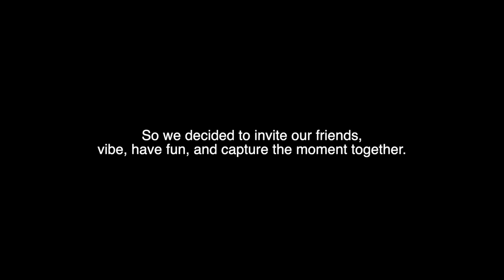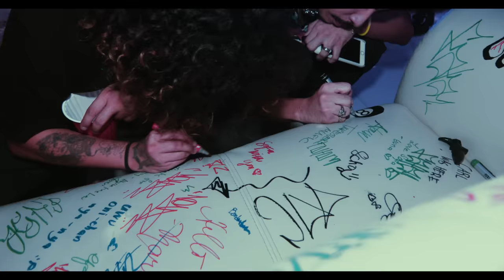JOSH CULLEN, OCHO THE BULLET, & CARROT MAYOR -'SOFA REMIX' OFFICIAL MV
JOSH CULLEN's 3rd Single "Sofa (Remix)"
Featuring Ocho the Bullet and Carrot Mayor

A BLACK STAR ENTERTAINMENT AND YOUMEUS MNL PRODUCTION

Written By Ocho The Bullet, Josh Cullen Santos, & Carrot Mayor
Music Produced By Ocho The Bullet
Mixed and Mastered By Ocho the Bullet

Executive Director: Kerbs Balagtas
Executive Producers: J Pinto & Josh Cullen Santos
Creative Producer: Dale Reciña
Artist Management: Leah Gonzales
Communications Manager: Rhanica Restrivera
Production Head: Xavier Alfonso
Production Manager: Mackie Vanguardia
Creative Writer: Yua Valenton, Mackie Vanguardia, & Josh Cullen Santos
Make-up Artist & Hair Stylist: Negi Mendoza

Roslyn Pineda
Maan Atienza
Embassy Whisky
Pizza Hut
1Z Entertainment
SB19
A’TIN
BBQs
Family and Friends of Josh Cullen Santos